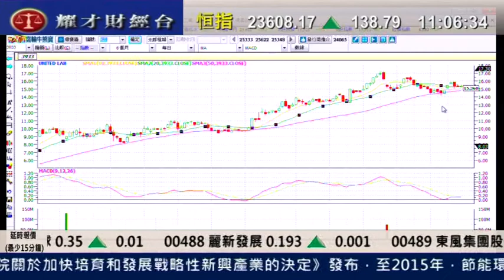耀才財經台 陳偉聰 何麗明 Oct 19 2010 即場教路之有問必答 part 1